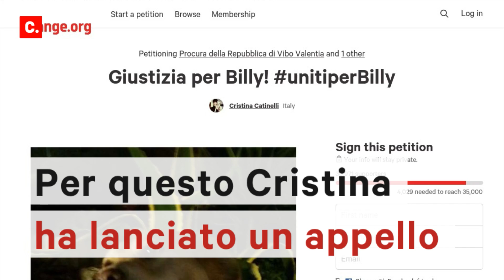Billy come Angelo di Sangineto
Un altro episodio di crudeltà contro i nostri amici animali. Siamo in Calabria a Zungri.
Billy, cane senza padrone amato da tutti, è stato trovato impiccato esattamente come il cane Angelo di Sangineto. L'appello per chiedere giustizia.